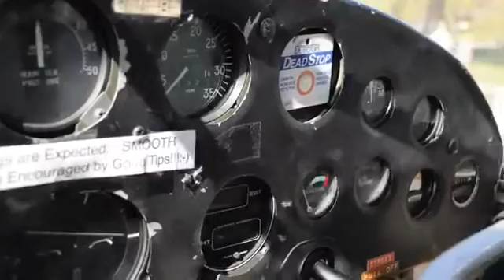Nicky's Bucket List: Seaplanes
Join Nicky as she takes a ride in a seaplane!